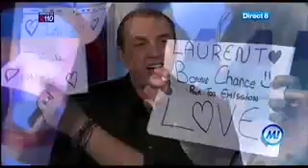Les adieux de Laurent Artufel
Aprés 2 années de bons et loyaux services dans l'émission MORANDINI!
Laurent Artufel tire sa révérence...